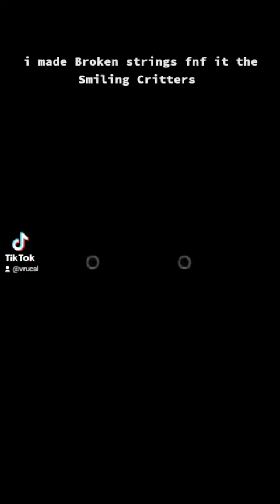Broken Strings Smiling Critters